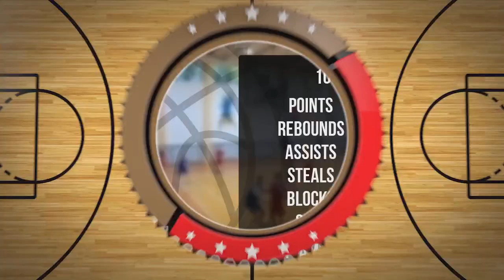Tymon Wiśniewski Player Mixtape DC100 Junior Września 2024